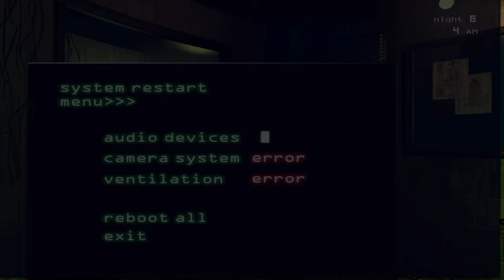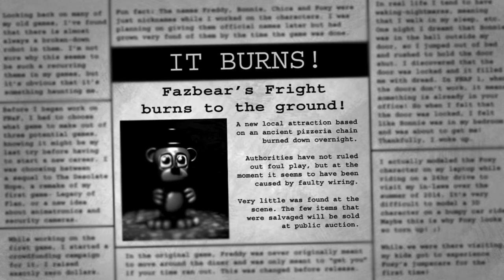Five Nights at Freddy's 3 Agressive Nightmare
I beat this on Live so here is the strat I came up with myself

Mid-way while playing I was thinking on a good strategy, the one I was doing before was trying to keep him in one place but whenever I need to recharge something I never knew a good time because he’d run away so fast. But I figured a good strategy, in first hour just keep wherever he is the nearest vent closed but don’t let him be in the top ones when need to recharge he will leave immediately and it’s instant death. But if you need to recharge lure him and charge and at 1am start playing, try and go to cam 2. Whenever he leaves and he’s not in front of your window you recharge whatever or when he leaves you can lure him back and recharge either one is fine but letting him leave is less risk sorta considering he does go in cam 5 vent but you do this because when he goes to cam 5 he will go in the vent and go exactly back to front of the office and you lure him back to cam 2. If you lose him listen for the hissing type of sound he makes similar to Freddy sound and if you don’t hear it then lure him to cam 5. If you need to charge ur audio when lure to cam 5 then lock the vent on cam 5. MAKE SURE TO DO THIS. I messed up on this at the end and you can see it results in him getting to me, luckily I was 5am no Freddy anymore so I just had do a stare down. I did not perfect it in my game but I did use the strategy and it worked right away the hardest part is the beginning on getting my him even to cam 2 but hoped you enjoy and if you read this hope it helps it took me several days and weeks